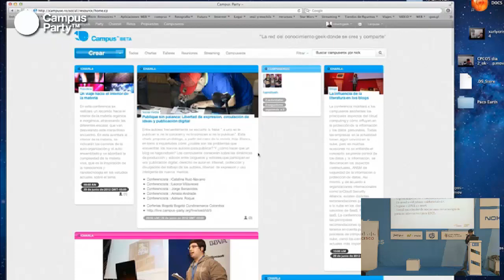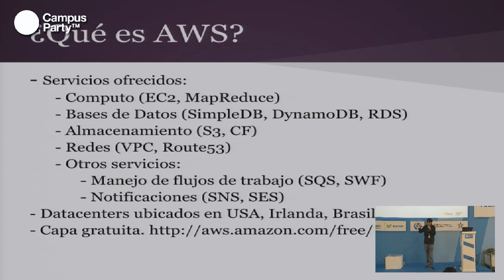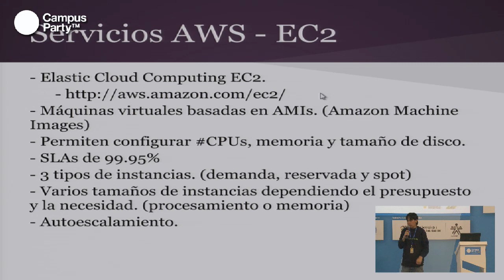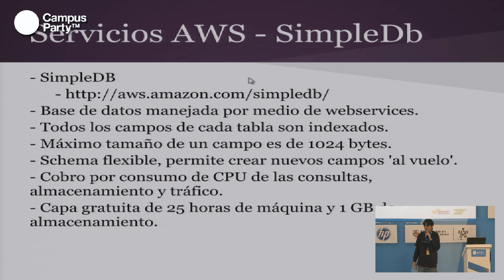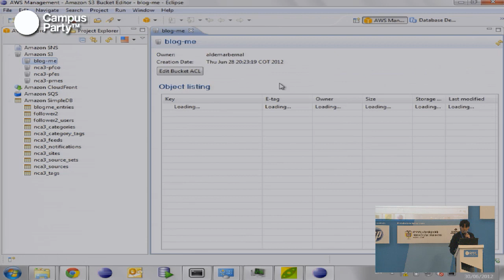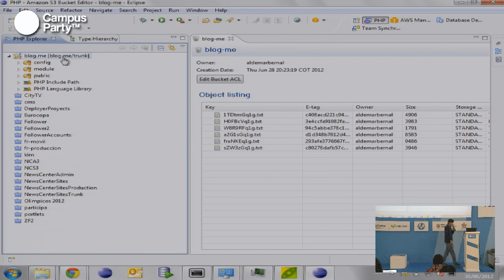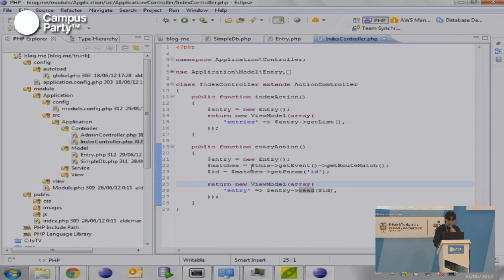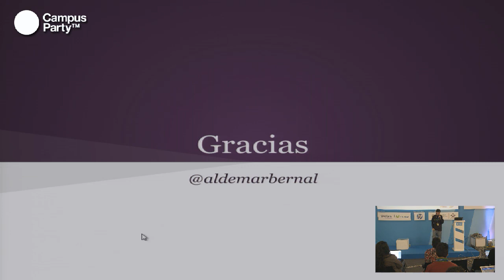CPCO5 - Aplicaciones basadas en servicios de Amazon en la nube